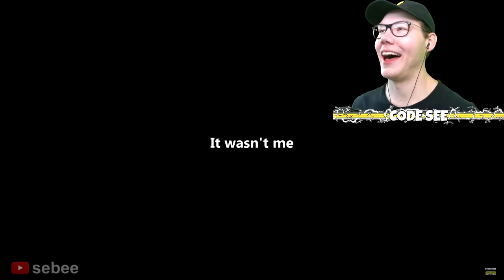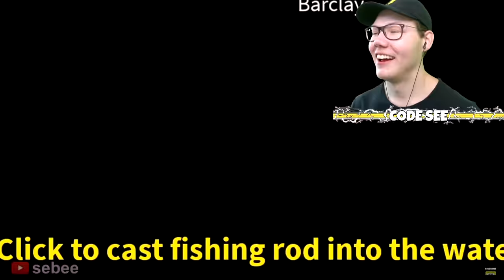Reacting to Roblox Squid Game Funny Moments Videos & Memes #5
Reacting to Roblox Squid Game Funny Moments Videos by @23Sebee

Reaction to the squid game fish game funny moments / memes vid by sebee

Title ⚡ Reacting to Roblox Squid Game Funny Moments Videos / Memes